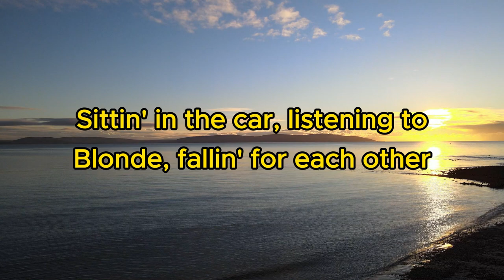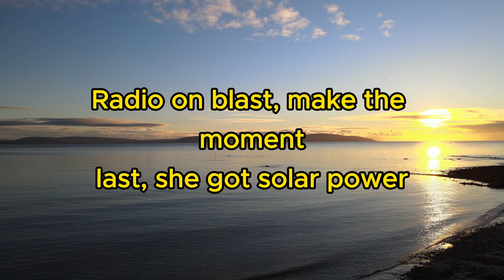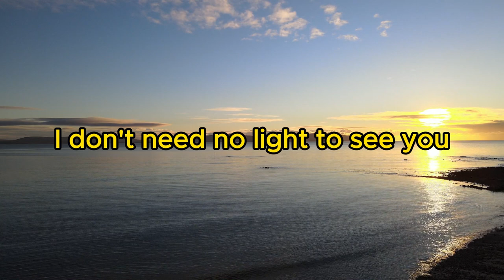JVKE - Golden Hour with Lyrics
Please hit Like if you enjoy the content.

golden hour Song Lyrics
JVKE Music Video
golden hour Official Lyrics
Lyrics Analysis: golden hour
JVKE Song Interpretation
golden hour Lyric Video
JVKE Latest Release
Song Breakdown: golden hour
JVKE New Music